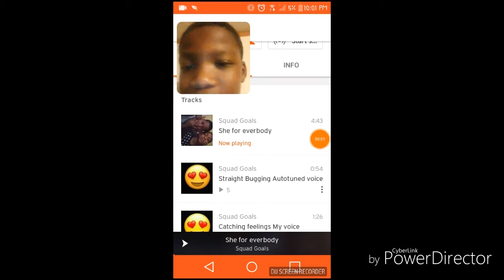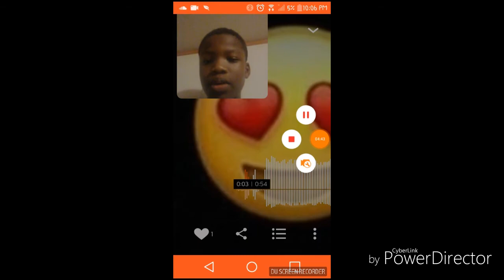Im reacting to a song/Latroy tecynology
Sub to Latroy nation and me also like the vid for more reaction videos